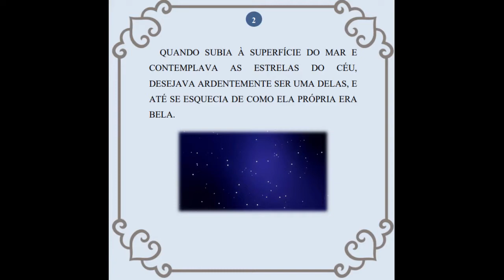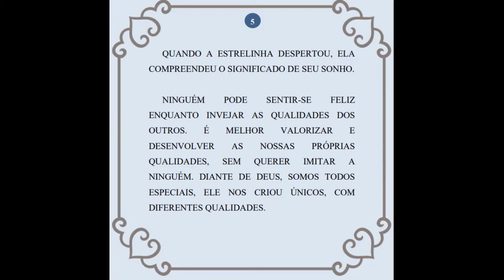Livro "A estrelinha do mar"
Leitura em português do livro "A estrelinha do mar" escrito pela Marisa Monte.
Conheça a história da pequena estrelinha-do-mar, certo dia ela ficou triste pois gostaria de ser o que não era, com o apoio dos amigos vai perceber que também é especial. Livro infantil que tem como objetivo ensinar as crianças aceitarem as diferenças.